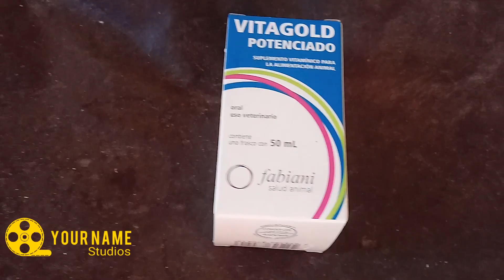Pombos correios. Revoada de. Hoje. Cedo. 18/06/2020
Salve